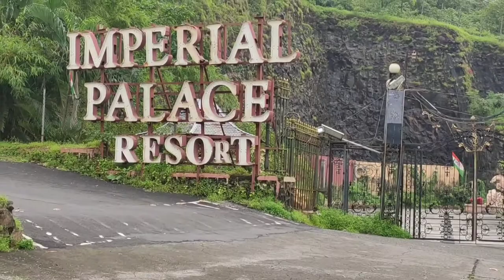Royal Pumps Hotel Goregaon East Mumbai Volgs | Imperial Plaza Resort शूटिंग लोकेशन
guys is video ke andar ham aap logon Ko Goregaon East Mumbai ka royal pump hotel dikha rahe yahan Hoti hai Bollywood movie ki shooting 🙏

guys my Mumbai se belong Karta hoon 🙏